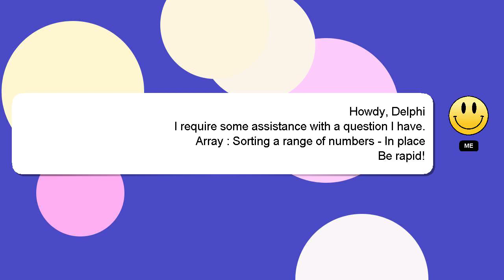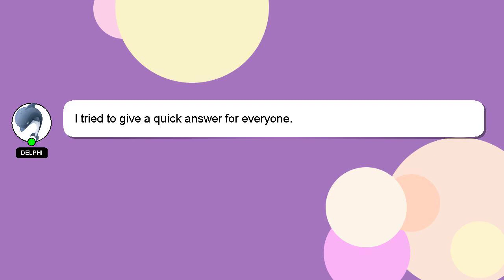Array : Sorting a range of numbers - In place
- a Array of numbers range place : In Sorting